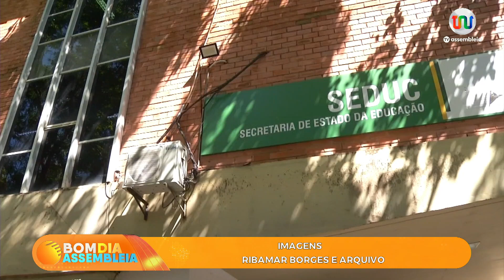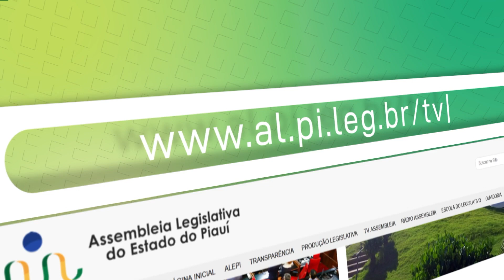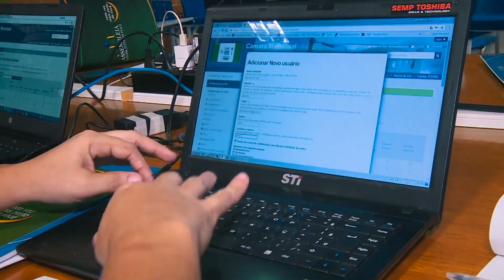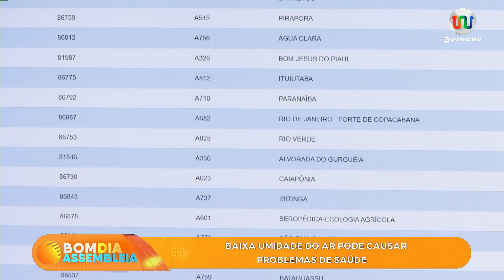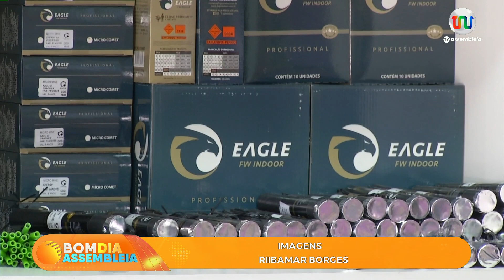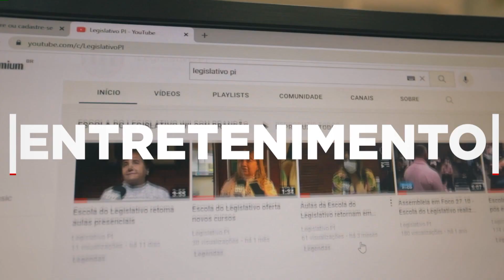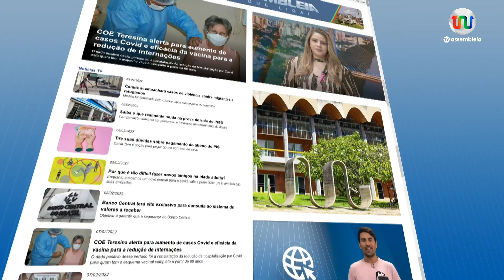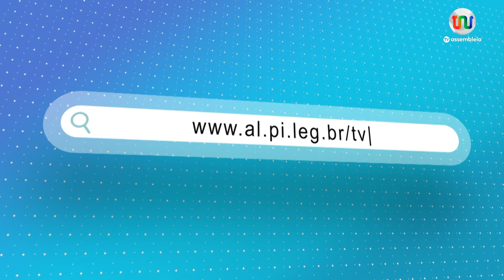Bom Dia Assembleia 14 de Junho de 2023